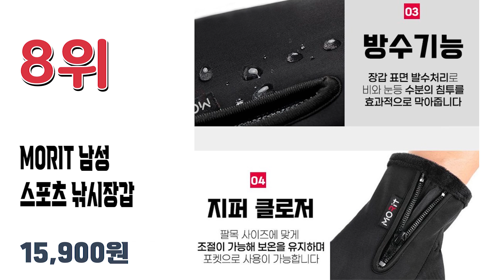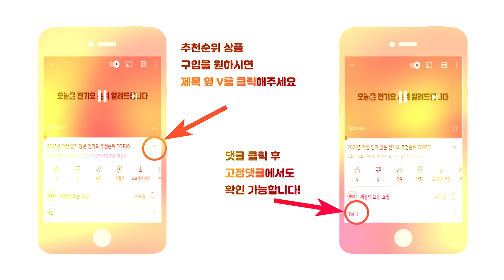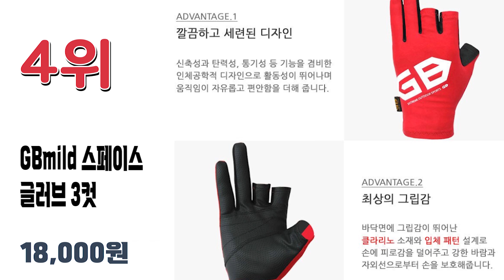2023년 인기 가장 많은 낚시장갑 추천순위 TOP10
2023년 가장 인기 많은 낚시장갑 추천순위 TOP10입니다.

🔥낚시장갑 TOP10🔥

10위 라라메이드 핑거리스 방한 터치 낚시 등산 오픈 손가락 장갑
18,900원

9위 지비마일드 네오 티타늄 글러브 추동용 낚시장갑 양손착용
27,000원

8위 MORIT 남성 스포츠 낚시장갑
15,900원

7위 몽크로스 GSG-000B 노컷 지깅장갑 낚시용장갑 바다낚시장갑
35,100원

6위 맥시브 스마트터치 기모 방한장갑
14,800원

5위 타이트엔드 엑스글러브3 방한장갑
11,900원

4위 GBmild 스페이스 글러브 3컷 낚시장갑 GB-G02
18,000원

3위 K2 스트레치 장갑
25,300원

2위 나인에프엑스 스포츠 피싱글로브 3컷 사계절용 낚시장갑
16,800원

1위 K2 웜 장갑
33,800원